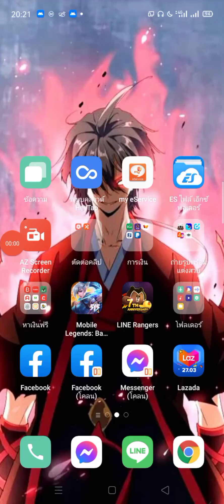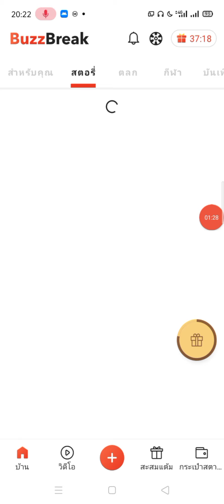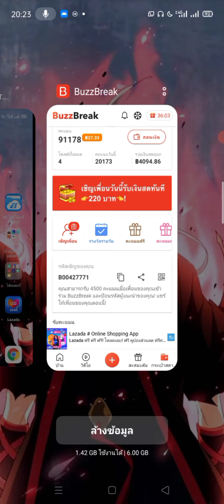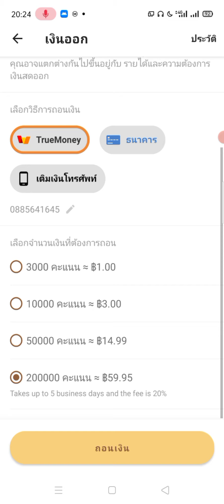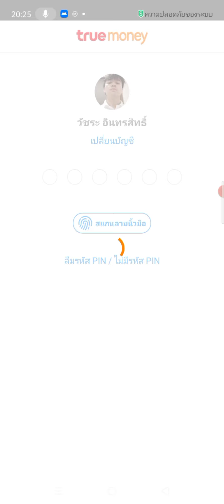แอพหาเงินฟรี ถอนเข้า True Wallet 60฿ จากการอ่านข่าว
Buzzbreak แอพอ่านข่าว เล่นได้ (Android)

วิธีหาคะแนน
1.ล็อคอินประจำวัน
2. รับคะแนนทุกชั่วโมงๆ
3. อ่านข่าว 50 ครั้ง
4. กดรับกล่องของขวัญ 50 ครั้ง
5. ดูวิดิโอ 50 ครั้ง
6. หมุนวงล้อ

ใช้เวลาอ่านทั้งหมด ประมาณ 33-35 นาที

Buzz Break เป็นแอพฟรีที่ถอนเงินได้ 100%

รหัสอ้างอิง: B00427771

ลิ้งค์โหลด = ฉันได้รับเงินสดง่ายๆ จากการอ่านข่าวใน บัสเบรค! เข้าร่วมโดยใช้ลิงก์การอ้างอิงของฉัน เพื่อรับโบนัสพิเศษ, ป้อนรหัสอ้างอิงของฉัน B00427771 หลังจากคุณจะเริ่มใช้งาน